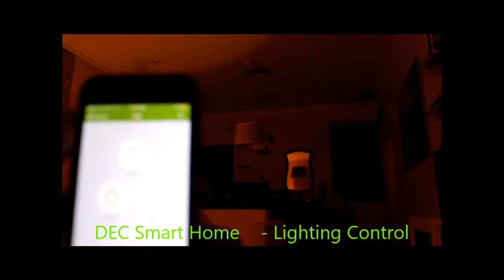DEC lighting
زور صفحتنا على فيس بوك